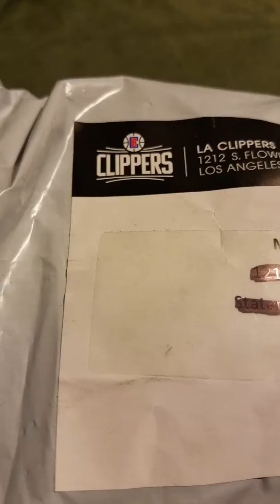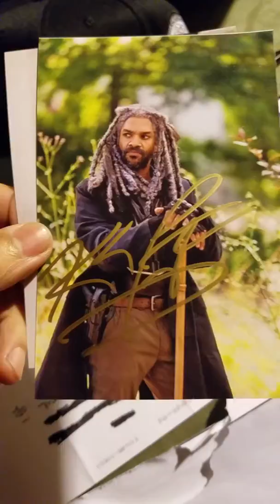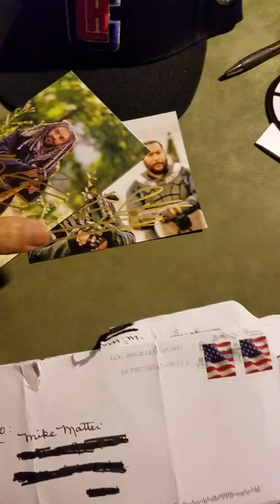MAILBOX GOODNESS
1 FAN PACK 1 TTM SUCCESS